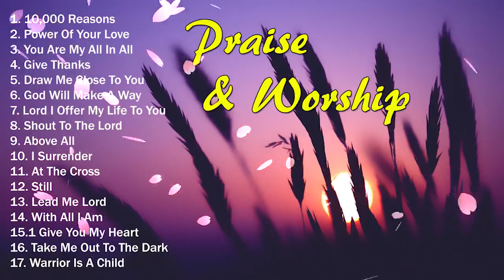Religious Songs - Praise & Worship - Best Inspirational Praise and Worship Collection